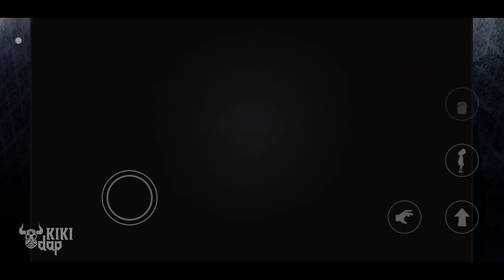Little Nightmares Mobile | Just Gameplay Part 1 [Android] KdP (Graphics Medium)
-Offline : Yes